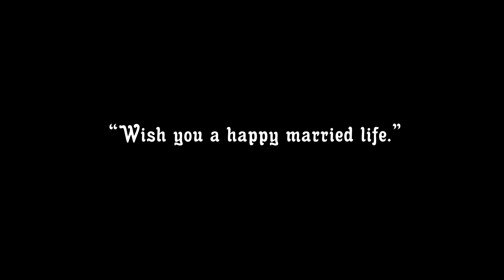Ipsita & Jagrat | Cinematic Pre Wedding | Kalyanam The Wed Diaries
Cinematic Odia Pre wedding of Ipsita & Jagrat.

Let us capture your memory.
Make your day with us.

KALYANAM The Wed diaries
Relive your memories with us.